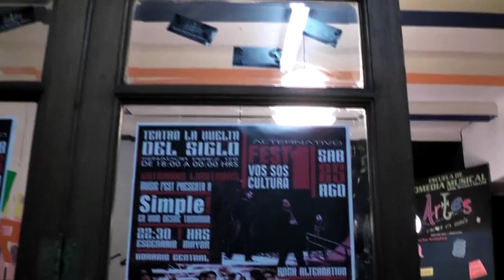ALTERNATIVO FEST JUJUY part 1 - SABADO 25 DE AGOSTO 2012 -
Primera parte del evento alternativo fest 1 con los jujeños karpen . 25 de agosto 2012